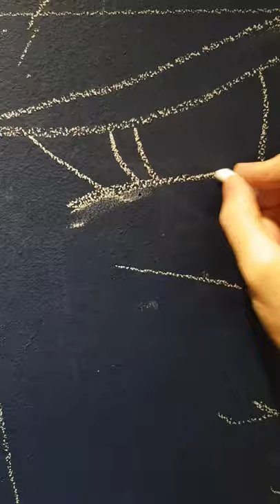shisha elephant budha graffiti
a nice collab with @hoocaresgr
elephant budha graffiti
place thessaloniki Greece
Artist HAYATE